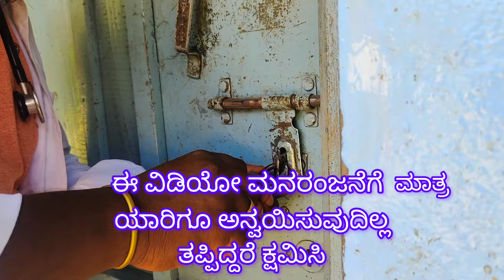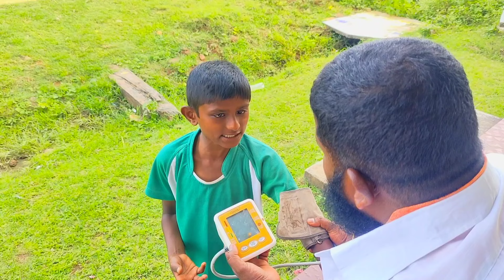ಡಾಕ್ಟರ್ ಗಳು ದೇವರಿದ್ದಂತೆ ಮನರಂಜನೆಗೋಸ್ಕರ ಕಾಮಿಡಿ ವಿಡಿಯೋ ಮಾಡಿದ್ದೀವಿ ತಪ್ಪಿದ್ದಲ್ಲಿ ಕ್ಷಮಿಸಿ 🙏🏽